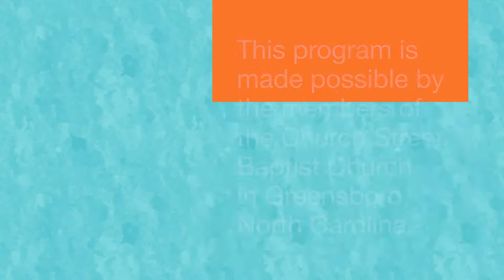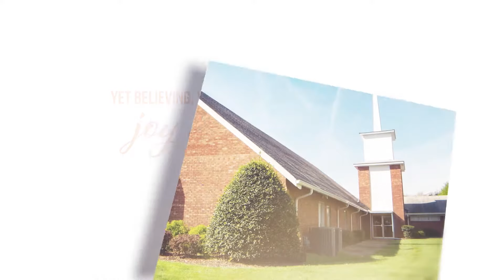Unspeakable Joy - Why God Leaves A Church - May 6, 2018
Join Pastor Tyler Gaulden as he preaches the Word of God and proclaims unspeakable joy through Jesus Christ. Sermon Scripture is taken from Ezekiel 8:5-18.